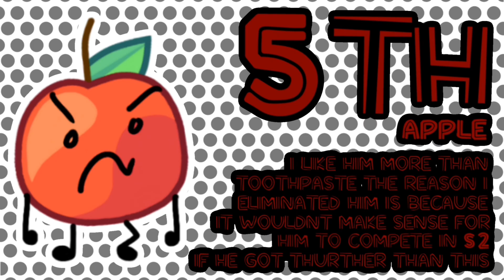Starry and More S1 my way